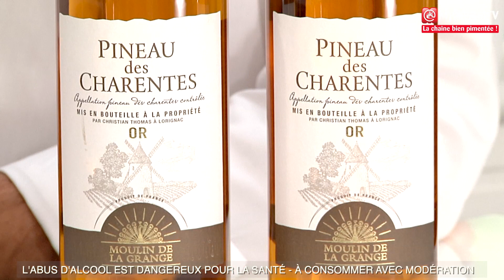Le soleil Sucré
Pour lui, vous serez prêt à décrocher la lune ! Et n’hésites pas à partager ça fait voyager !

Côté ingrédients (1pers.)
4 cl de pineau Or Château de Beaulon
2 cl de purée de pêche
6 cl de nectar d'abricot
Glaçons
Décoration : une pêche et un pic en bois

Côté recette
Dans votre shaker, verser quelques glaçons.
Ajouter le nectar d'abricot, la purée de pêche et le pineau. Shaker quelques secondes.
Verser la préparation dans votre verre. Terminer par déposer sur le dessus une brochette de pêche (faite avec une cuillère parisienne).